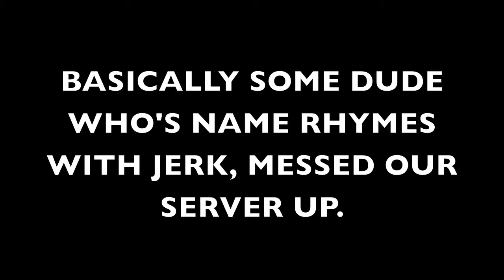Minecraft Part 5 - A Quick Tour (No Refunds!)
Gamers featured in this video: BunnyPants
edited by Blueman